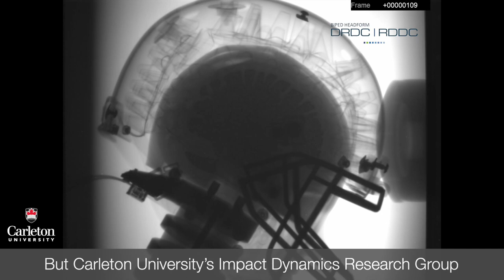The Future of Helmet Testing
What happens inside our heads when we experience a significant impact? Prof. Oren Petel aims to find out with a new imaging and helmet testing process.